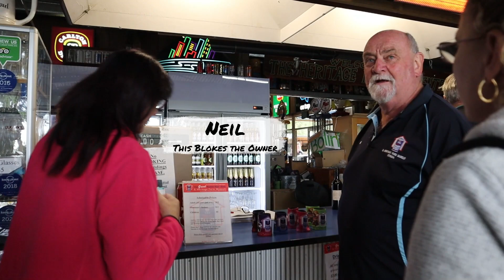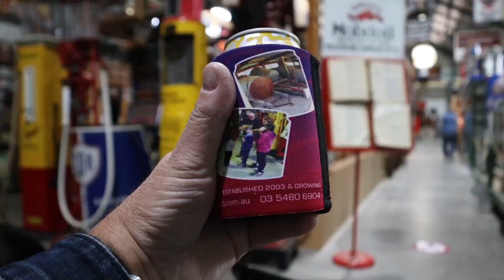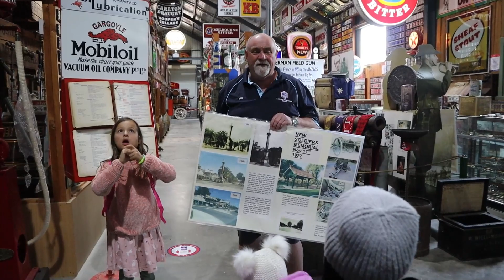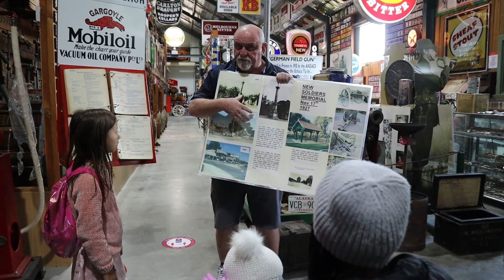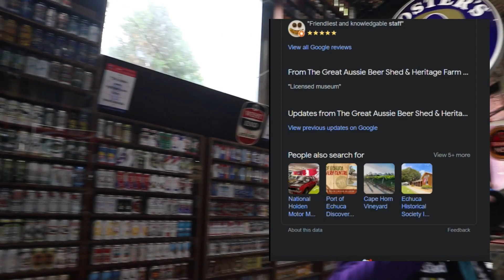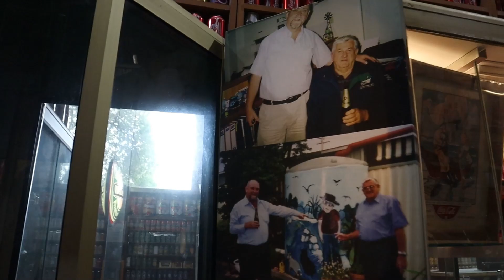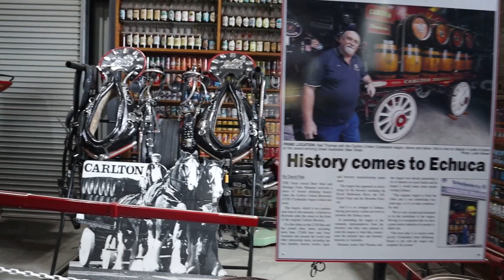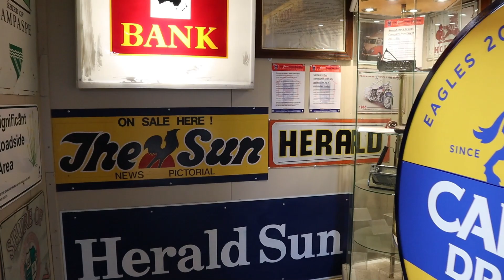Experience The Unbelievable Aussie Beer Shed: Discover The Absolute Pinnacle Of Beer Collections!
As some of you know this channel and follow the adventures it will on occasion take us on I visited the Great Aussie Beer Shed and filmed the experience for all to enjoy .

If you wish to send me stuff? Post to:
Pierre Verhulsdonk
79 Princes Hwy
Traralgon    3844
Victoria Australia
Consider supporting the channel::
Items I use in my videos:
Canon EOs M50
Store I shop at:
Valley Hydroponics & Homebrew